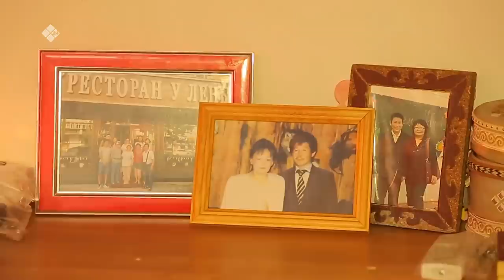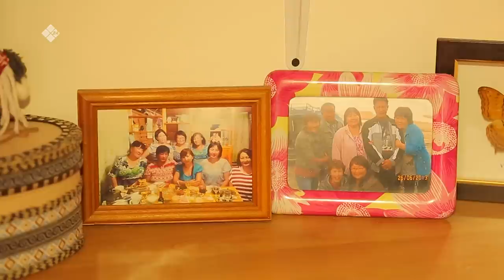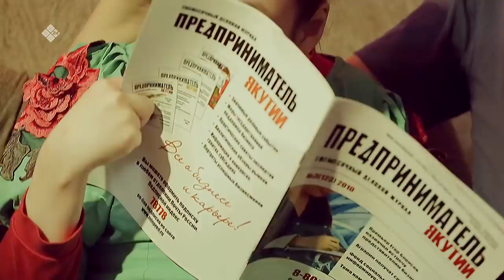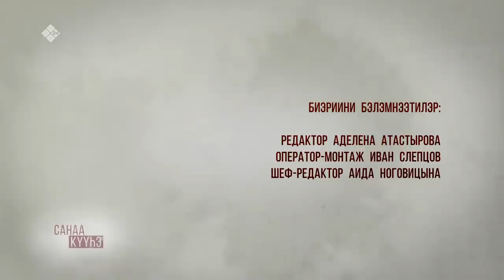«Санаа күүһэ» биэриигэ: Евдокия Дунаева (16.03.20)